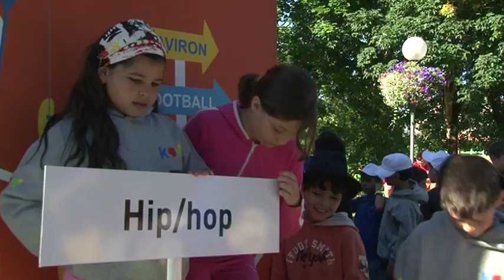140711 Ca vaut le detour P1